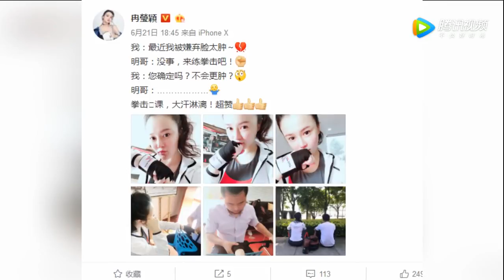冉莹颖机场现身 网友：裤子上的鳞片闪瞎了